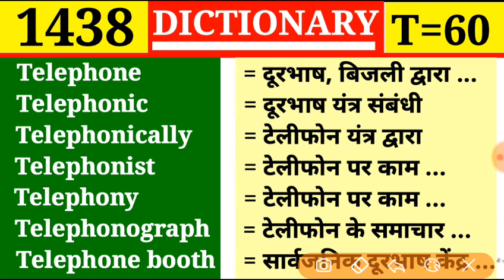Telephonically 👉 टेलिफोन यन्त्र द्वारा | Dictionary | Episode 1438 | Vocabulary || T Part 60